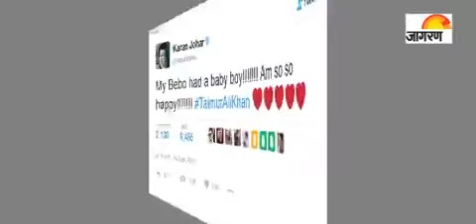Aaj ka star punch: Why so much fuss about &lsquo;Taimur&rsquo;?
Saif Ali Khan and Kareena Kapoor Khan&rsquo;s new born son has created quite a stir with his name Taimur! Watch this video for more details